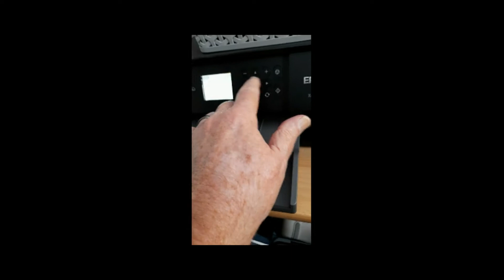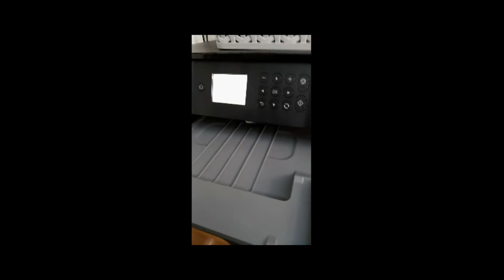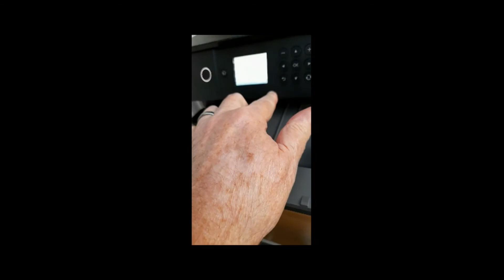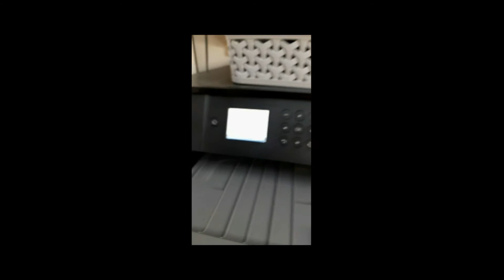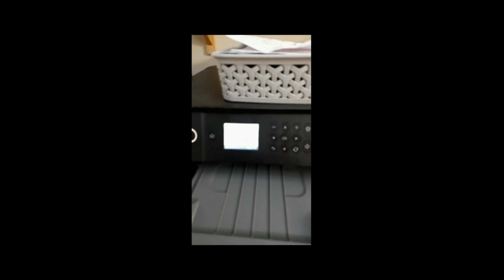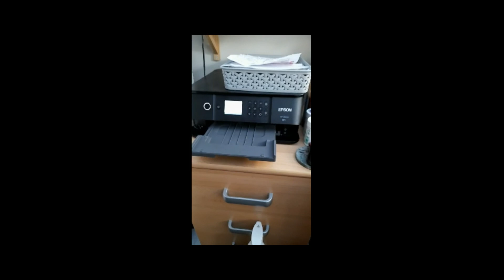Epson Expression Premium XP-6000 Printer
Problems with photo paper feed